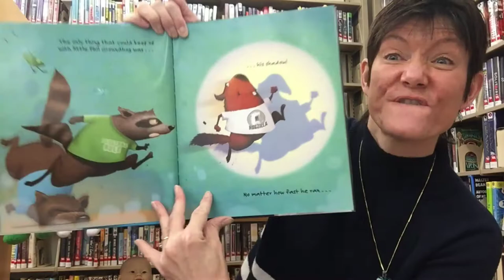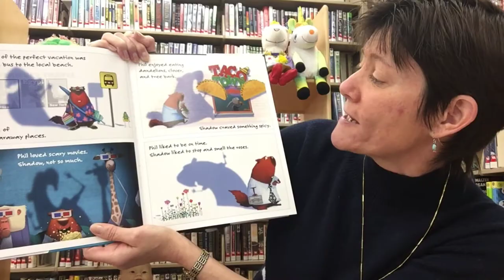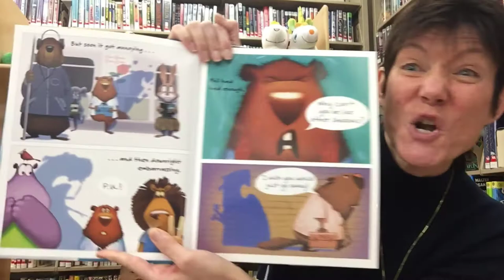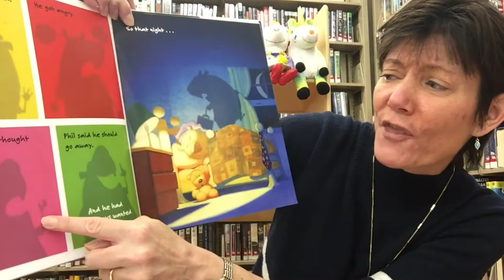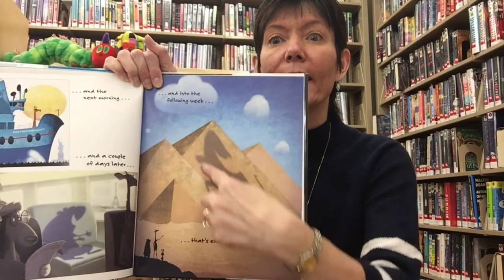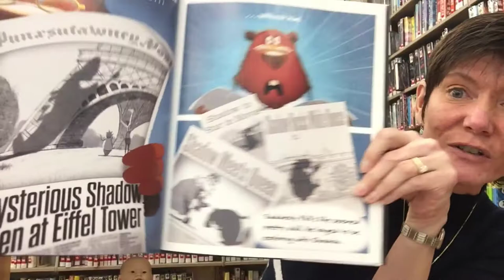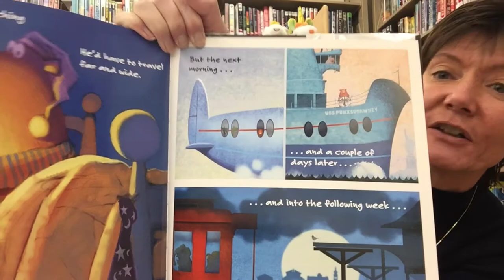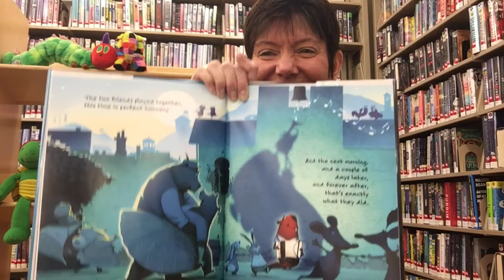Groundhog Day Storytime Kit Book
Join Ms. Barbara as she reads “Groundhog’s runaway shadow” for Groundhog Day